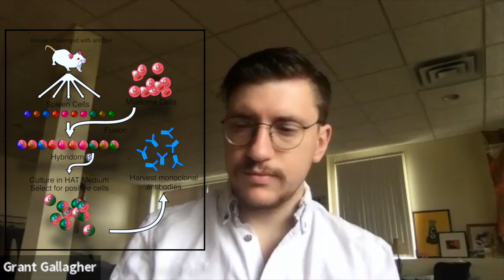What are Monoclonal Antibodies [mAb]? | John F. Kokai-Kun, PhD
John F. Kokai-Kun, PhD, Director of External Scientific Collaboration at US Pharmacopeia, explains the fundamentals of monoclonal antibody treatment.